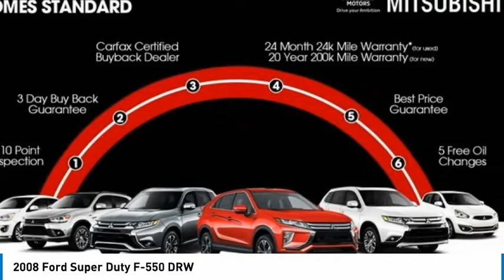2008 Ford Super Duty F-550 DRW T889HB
2008 Ford Super Duty F-550 DRW

2008 Ford F-550SD DRW 19.5 Argent Painted Steel Wheels, 4.88 Axle Ratio, 4-Wheel Disc Brakes, ABS brakes, AM/FM radio, Dual front impact airbags, Dual rear wheels, Front anti-roll bar, Front reading lights, GVWR: 17,950 lb Payload Package, Passenger cancellable airbag, Passenger vanity mirror, Power steering, Rear anti-roll bar, Trip computer, Variably intermittent wipers.Recent Arrival! Priced below KBB Fair Purchase Price! Clean CARFAX.Awards:* 2008 KBB.com Brand Image Awards